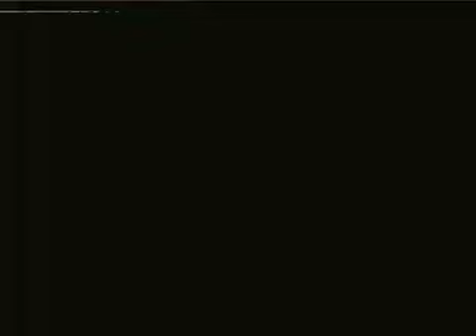SFIII: 3rd Strike - Cooperation Cup Ranking Battle 2009 [Stage 9] Part 3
9th Stage Ranking Battle for the Cooperation Cup held 21st March 2009 at Game Newton Arcade.
Grand Final
Players: Guest1(YU), Matsuken(KE) vs Tokura(YA), Vanao(RY)
Players: ゲスト１(YU), マツケン(KE) vs トクラ(YA), ヴァナヲ(RY)